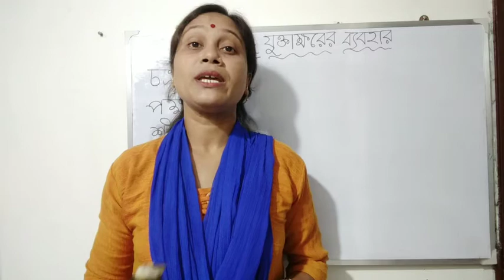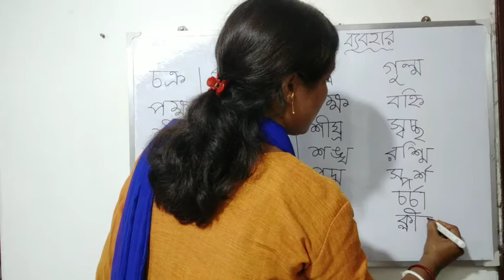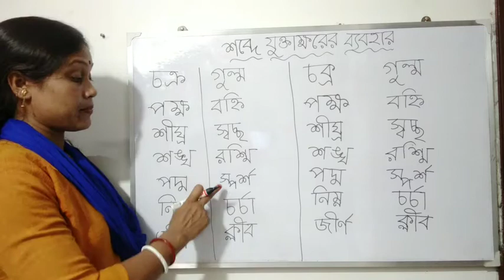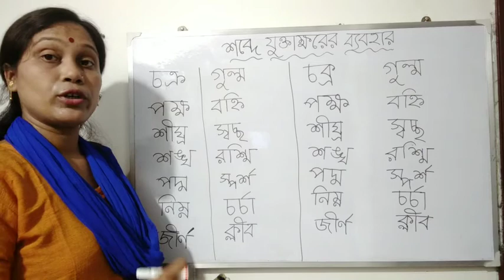শব্দে যুক্তাক্ষর এর ব্যবহার জেনে নাও||বাংলা যুক্তাক্ষর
তোমাদের প্রশ্নগুলি

সঠিক লেটারটি চিহ্নিত কর
Identify the correct letter
circle the correct letter
circle the letter
শব্দছক থেকে সঠিক লেটারটি খুঁজে বের করো

ভিডিওটি দেখার জন্য ধন্যবাদ#Edu_kids_hub